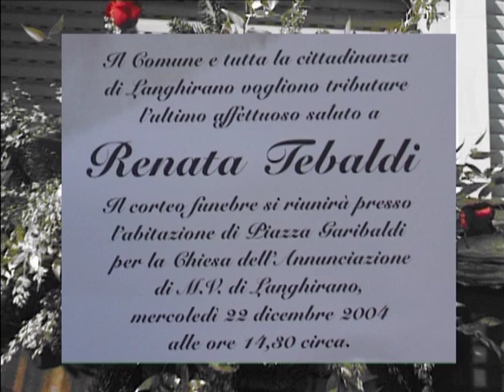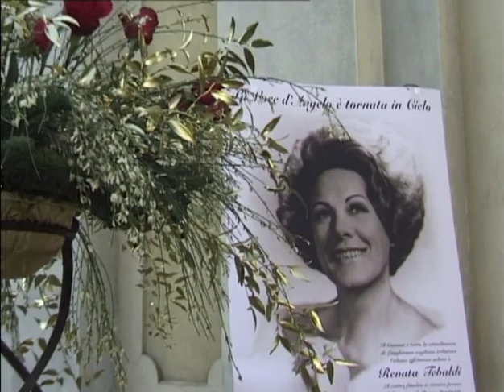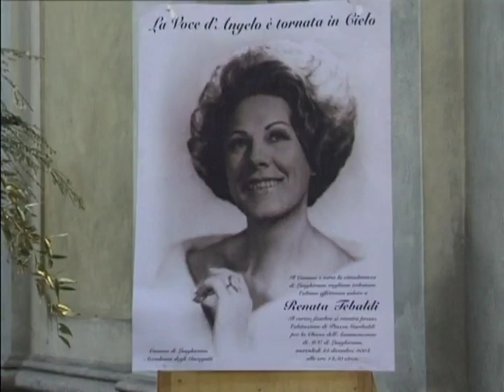Voce d'angelo è tornata in cielo, il funerale di Renata Tebaldi, Langhirano 23 dicembre 2004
cerimonia funebre a langhirano  del soprano  Renata Tebaldi. Documentario